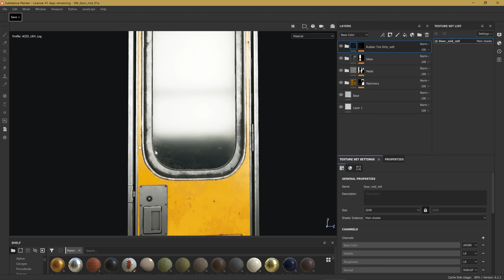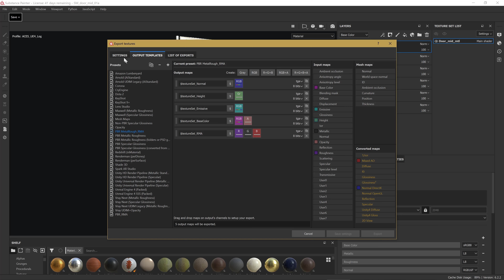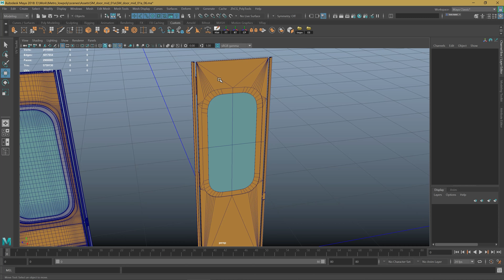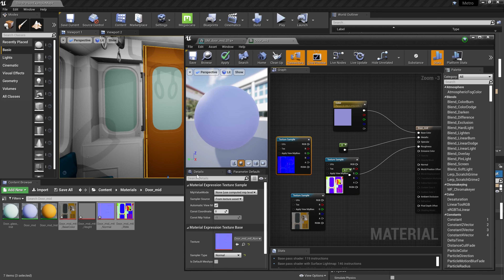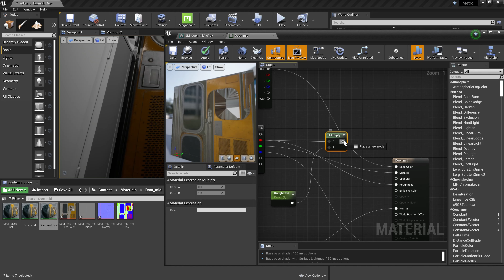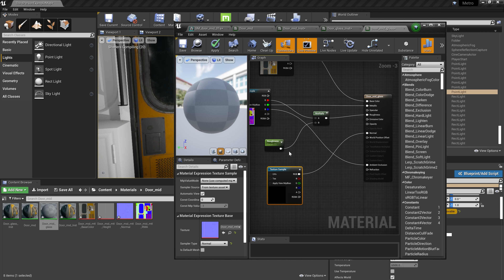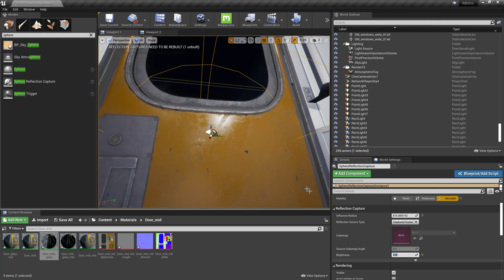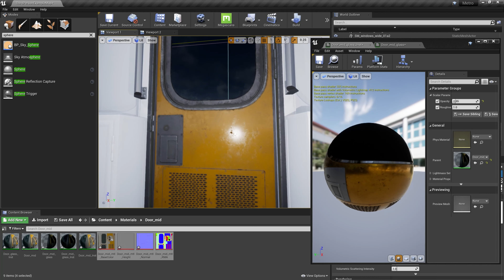13- Exporting textures from Substance Painter and creating materials example in Unreal (Arabic)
In this video using the previous door asset example, I'm going to show you how to export the textures from Substance Painter to Unreal Engine 4 and how to import them back and plug them to the correct material output nodes so it can follow correctly the PBR workflow and how to use multiply and scalar parameter to tweak the roughness/opacity or anything you want using a material instances.
Next I will show other examples and pick another asset/assets and create lowpoly, unwrap the uvs, ...etc till finishing the whole scene.
فى الفيديو ده باستخدام مثال الباب اللى استخدمناه فى الاجزاء السابقة, بشرح ازاى نعمل export بالطريقة الصحيحة من substance painter ل unreal engine 4 و ازاى نستخدمهم فى عمل ماتريال بطريقة سليمة
و ازاى نستخدم ال multiply و scalar parameter فى اننا نتحكم فى roughness او ال opacity او اى حاجة حابب تعملها عن طريق استخدام ال material instances.
الجزء اللى جاى هنشوف جزء تانى نعمل له نفس الخطوات السابقة زى ال lowpoly, unwrap, ..الخ
لحد ما المشهد يخلص و بعدها ممكن نحسنه اكتر بالشغل على الاضاءة و لو فى اى effects او حاجات اضافية